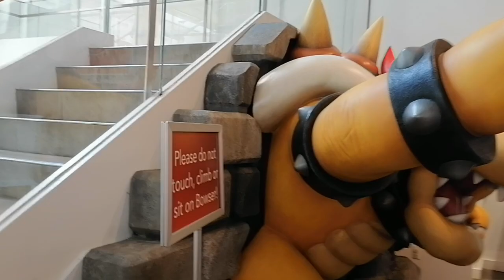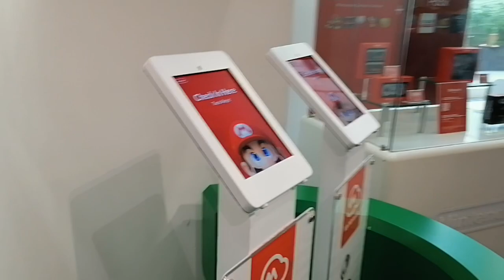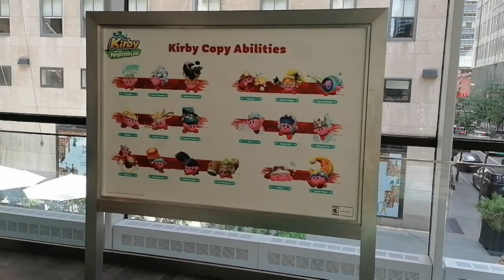Nintendo Shop New York, Binaural audio quick tour. Headphones recommended.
Headphones recommended.